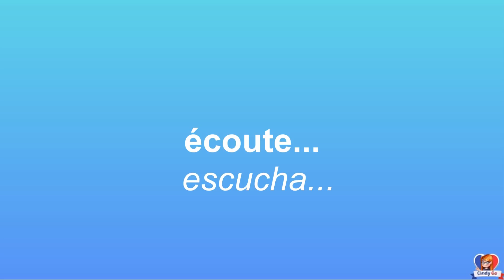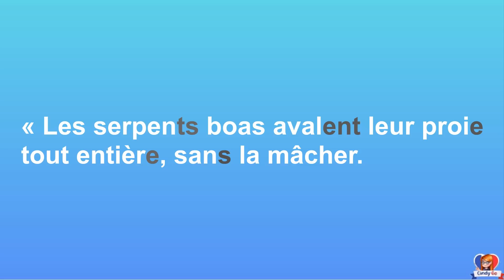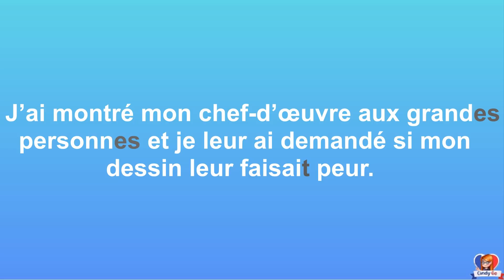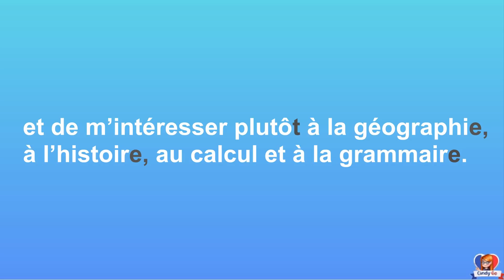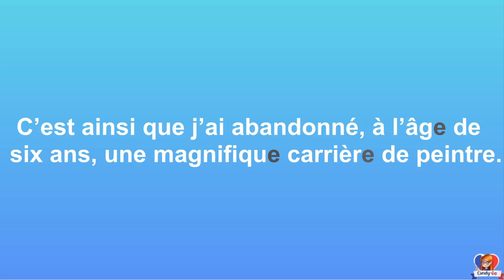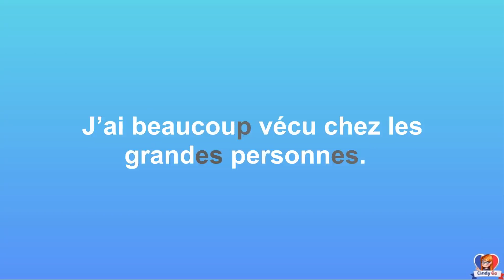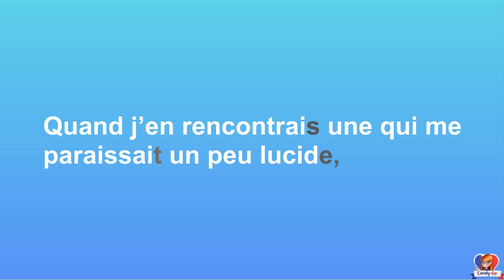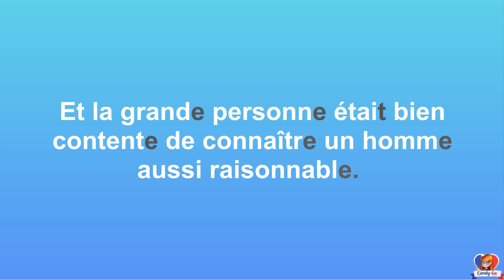🔵⚪🔴 MEJORA tu PRONUNCIACION del FRANCES en SOLO 20 MINUTOS 👍💯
Español:
Cuando tenía seis años, vi una vez una imagen magnífica en un libro sobre la Selva Virgen que se llamaba «Historias Vividas». Representaba una serpiente boa que tragaba una fiera. En el libro decía: «Las serpientes boas tragan a su presa entera, sin masticarla. Luego no pueden moverse más y duermen durante los seis meses de su digestión».
Reflexioné mucho sobre las aventuras de la jungla y, por mi parte, logré trazar con un lápiz de color mi primer dibujo. Mi dibujo número 1.
Mostré mi obra maestra a las personas mayores y les pregunté si mi dibujo les daba miedo. Me contestaron: «Por qué un sombrero podría dar miedo?»
Mi dibujo no representaba un sombrero. Representaba una serpiente boa que digería un elefante. Dibujé entonces el interior de la serpiente boa, para que las personas mayores pudieran comprender. Siempre necesitan explicaciones.
Las personas mayores me aconsejaron dejar de lado los dibujos de serpientes boas abiertas o cerradas, e interesarme en cambio en geografía, historia, matemática y gramática. Es así como abandoné, a la edad de seis años, una magnífica carrera de pintor. Había sido desalentado por el fracaso de mi dibujo número 1 y de mi dibujo número 2. Las personas mayores no entienden nunca nada por sí mismas, y es cansador, para los niños, darles una y otra vez explicaciones.
Tuve entonces que elegir otro oficio y aprendí a pilotear aviones. Volé por todo el mundo. Y la geografía, efectivamente, me sirvió mucho. Sabía distinguir, del primer vistazo, China de Arizona. Es muy útil, si uno está perdido durante la noche.
Tuve así, en el curso de mi vida, montones de contactos con montones de gente seria. Conviví mucho con las personas mayores. Las vi de muy cerca. Mi opinión no mejoró demasiado por ello. Cuando encontraba una que me parecía algo lúcida, probaba con ella mi dibujo número 1 que siempre he conservado. Quería saber si era realmente comprensiva. Pero siempre me respondía: «Es un sombrero». Entonces no le hablaba ni de serpientes boa, ni de selvas vírgenes, ni de estrellas. Me ponía a su alcance. Le hablaba de bridge, de golf, de política y de corbatas. Y la persona mayor estaba muy contenta de conocer un hombre tan razonable.